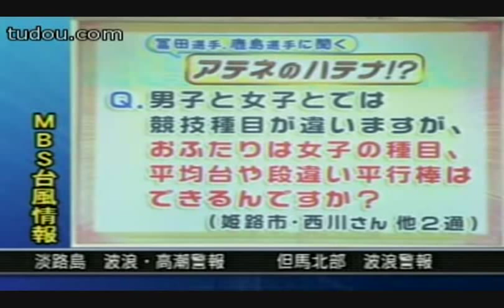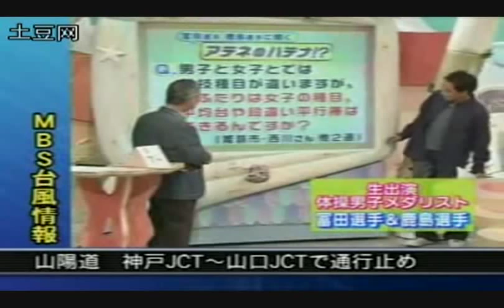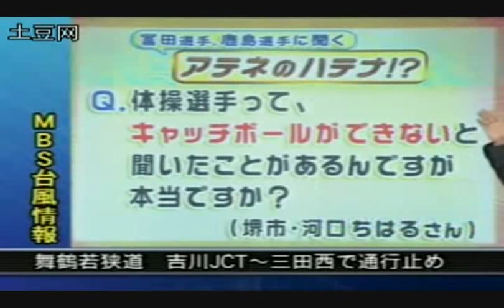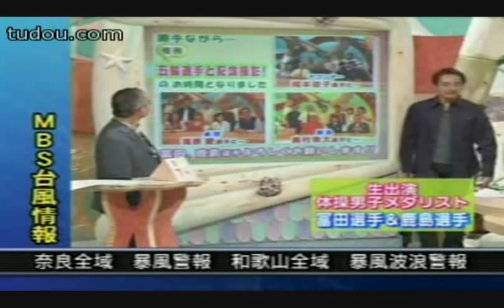2004年 - 2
冨田洋之 Hiroyuki Tomita , 鹿島丈博 Takehiro Kashima